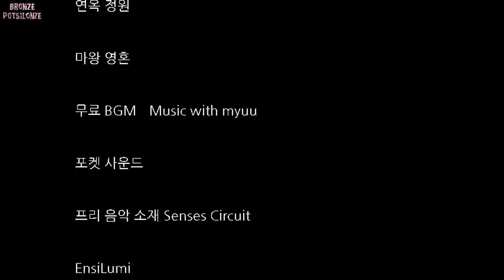Let's Play 공포 게임 :: 아케미탄 Part 4(엔딩)